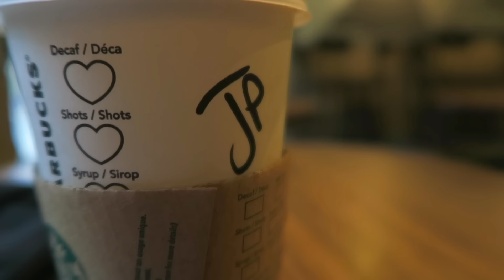Instagram advice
Vlog 454 Instagram advice

J.P. Kallio

Support me